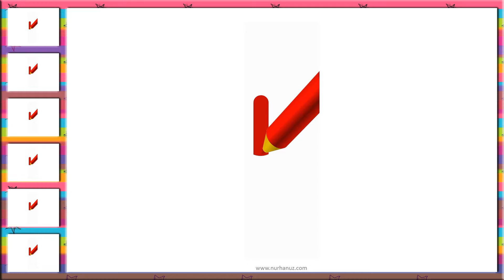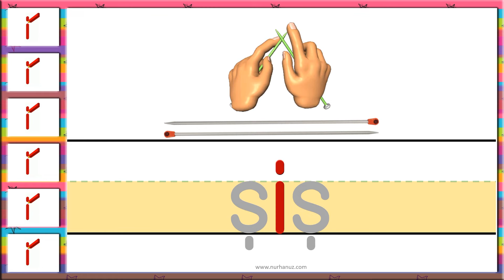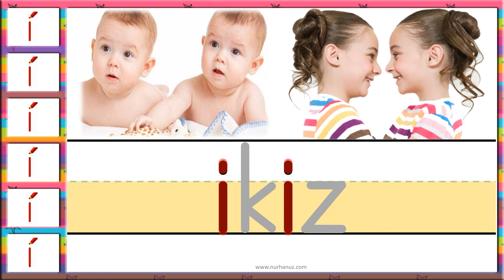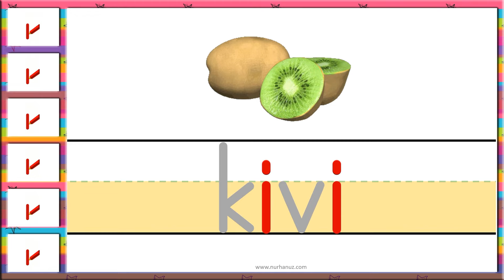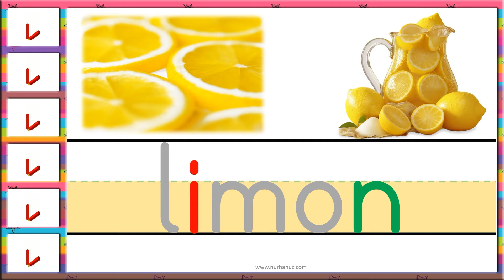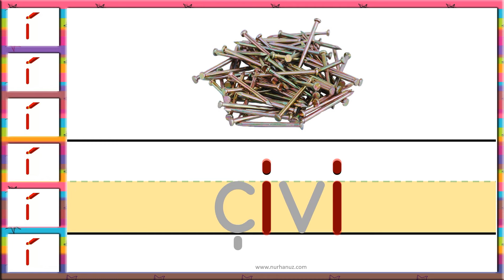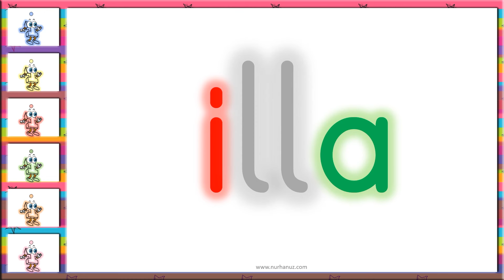İ SESİ MÜZİKLİ SLAYT (2024/2025)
Ses Esaslı İlk Okuma Yazma Öğretimi’nde "İ" sesini HİSSETTİRMEK amacıyla hazırlanmıştır... (A-N-E-T-İ-L)